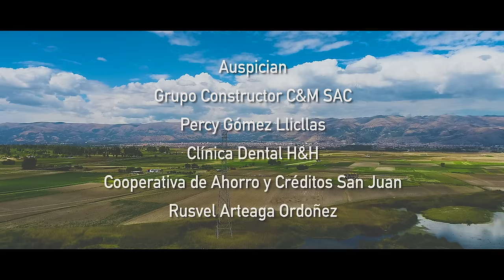Maricielo del Perú - Mi Único Amor (Video Clip oficial) 2021 ✔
‼️VIDEO CLIP OFICIAL‼️
"MI ÙNICO AMOR - Tunantada 2021"
L y M : Alexis Melgar
Lanzamiento Mundial
              🌺MARICIELO DEL PERÙ🌼